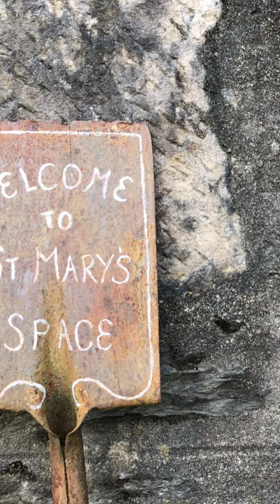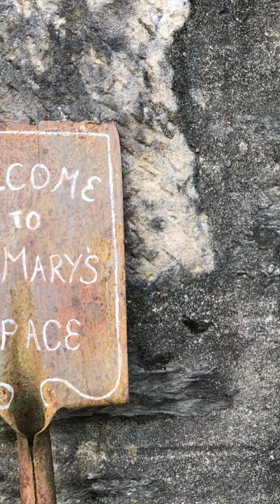Theme 4: An Original Song for Queen Bea - Vertical Version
Director, Composer, and Writer | Christina Stroeh
Musician (Guitar, Mandolin) | Jamie Smith
Producer | Dominic Olivo
Director of Photography |  Daniel Elmore

Staring Sadie Remak as BEA
Hannah Jane McMurray as MAREN
Brendan James Cobia as UNCLE RAY
Jessie Sherman as FLORA